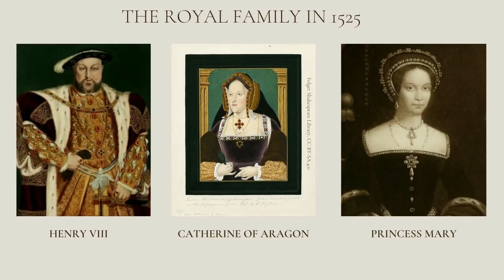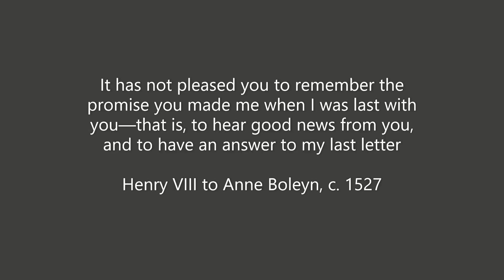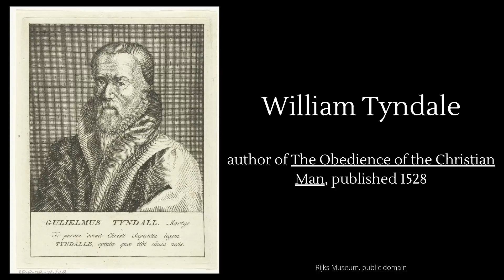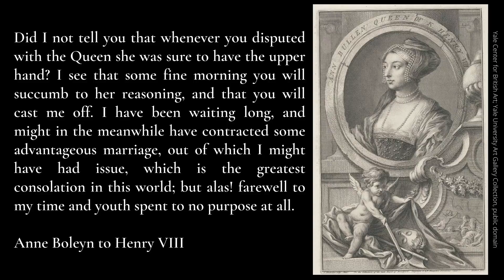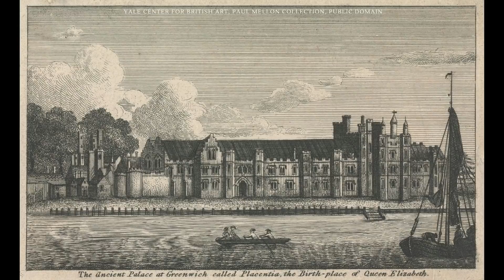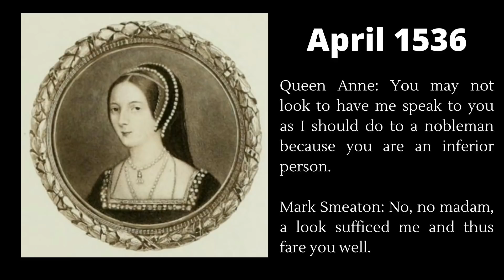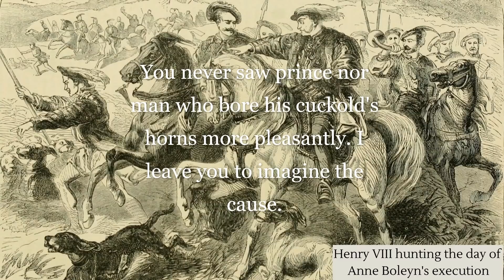THE LIFE OF HENRY VIII, part 2 | The story of Anne Boleyn | Tudor monarchs' series | History Calling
LOVE, BETRAYAL, TREASON & TRAGEDY; the life of Henry VIII is notorious for including the most famous love story ever, his relationship with Anne Boleyn. This History Calling video (the fourth in my Tudor Monarchs' series and second on Henry VIII) will chart its course from beginning to end.

READ

[FREE BOOK] Love letters of Henry VIII to Anne Boleyn (Boston & London, 1906)
[DIGITAL IMAGES] Henry VIII’s original love letters to Anne Boleyn, digitised by the Vatican.
Robert Hutchinson, Young Henry: The Rise of Henry VIII (W&N, 2012). (US LINK)
David Starkey, Henry: Virtuous Prince (Harper Press, 2008). (US LINK)
Eric Ives, The Life and Death of Anne Boleyn (Wiley-Blackwell, 2005) (US link)
Retha Warnicke, The Rise and Fall of Anne Boleyn: Family Politics at the Court of Henry VIII (Cambridge University Press, 1991) (US link)
Antonia Fraser, The Six Wives Of Henry VIII (2nd edn, Phoenix, 2009) (US link)
David Starkey, Six Wives: the Queens of Henry VIII (Vintage, 2004) (US link)
Suzannah Lipscomb, 1536: The Year That Changed Henry VIII (Lion Books, 2006)
Hillary Mantel, Wolf Hall (Fourth Estate, 2010). (US link)
Hillary Mantel, Bring Up the Bodies (Fourth Estate, 2012). (US link)
Hillary Mantel, The Mirror and the Light (Fourth Estate, 2020). (US link)

The Tudors, season 3 (US link)
Wolf Hall (2015) (US link)
Henry VIII and his Six Wives (2016 docu-drama)
Six Wives with Lucy Worsley (2016 docu-drama) (US link)
Henry and Anne - The Lovers Who Changed History (2014 docu-drama) (US link)

Extra information: The story of Anne Boleyn and Henry VIII’s love affair centres around that rarest of things, the mistress who became Queen, yet it ended in horror, with Anne’s trial and execution at the Tower of London. This is the tale of how Henry went from loving his second wife so much that he abandoned Queen Catherine of Aragon and broke with the Roman Catholic Church in order to marry her, to accusing Anne of treason and incest with her brother, George Boleyn, Viscount Rochford and killing them both (among others). You’ll hear about the King’s ‘Great Matter’ (his annulment from Catherine of Aragon), Anne Boleyn’s coronation and the continuing saga of Henry VIII’s quest for an heir, including the birth of Elizabeth I and Anne’s subsequent miscarriages. The video also looks at the fall of Thomas Wolsey and answers the question of what caused the English Reformation. I’ll show you Henry VIII’s love letters to Anne Boleyn and cover Henry VIII and Jane Seymour’s affair, at which point Henry and Anne’s story transformed into perhaps the most tragic love story ever. The ten years between 1526 and 1536 are where the story of Henry VIII becomes that of a good king gone bad, as the story of the Tudors entered one of its darkest chapters.